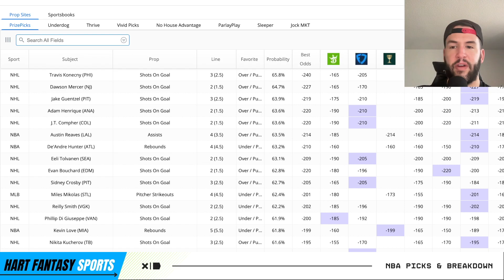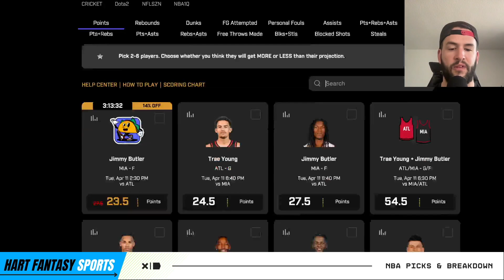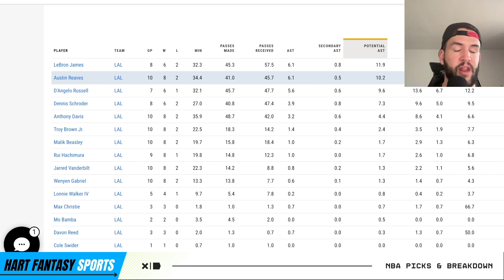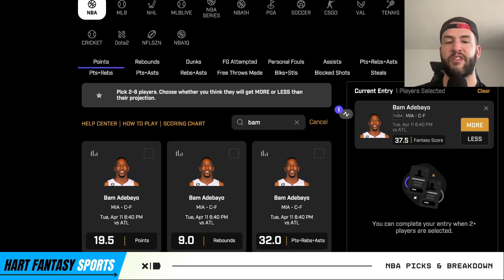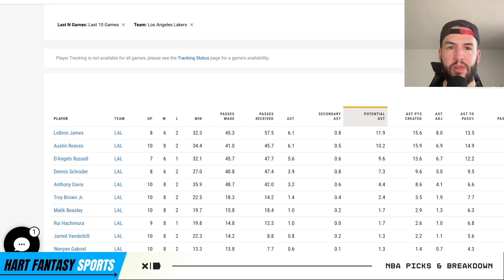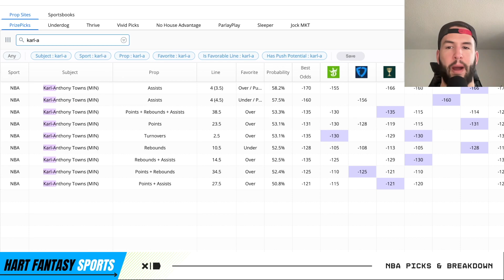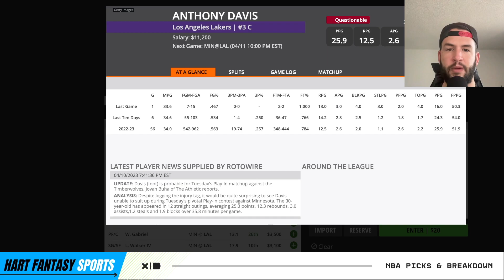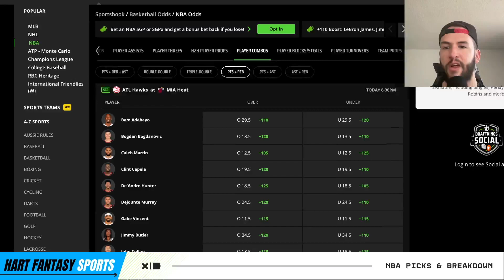4/11/23 PRIZEPICKS NBA Player Props: My 2 Best NBA Prop Picks Today!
In this video I breakdown the best bets on the PrizePicks board plus my 2 favorite NBA Player Props on 4/11/2023.